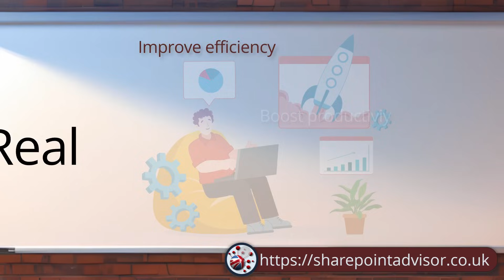Are you getting the most from SharePoint & Microsoft 365?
In this one-minute clip, I explain how I help small business and teams within larger organisations transform efficiency and productivity with Microsoft SharePoint and Microsoft 365.  I build solutions that people actually enjoy using.